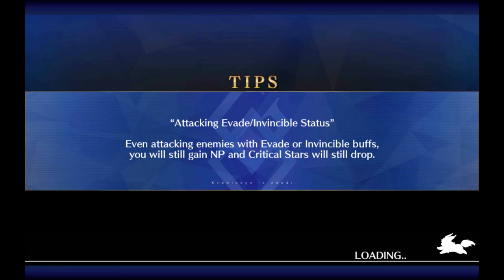Fate/Grand Order part 212: the Garden of Order: room 601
The singularity may be resolved, but there's still a lot of Servants who need to be evicted from their apartments. Fran and Lu Bu are wasting electricity.